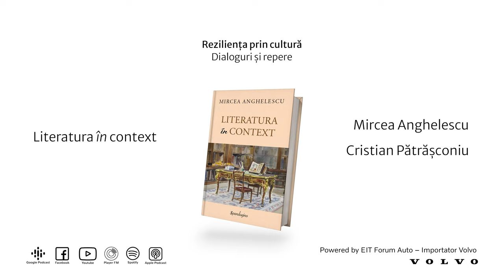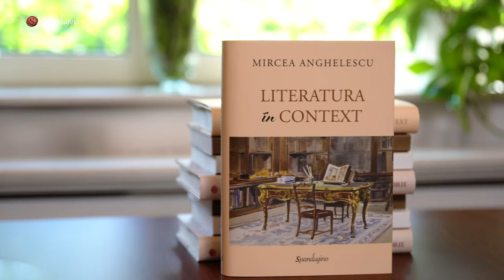Reziliența prin cultură. Literatura în context | Mircea Anghelescu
Ne-am putea imagina literatura ca pe un paradis sau ar trebui să o privim, mai degrabă, ca pe un purgatoriu? De ce e important să o receptăm în raport cu contextul epocii în care a apărut? Cum sunt contextele literaturii de astăzi –pulverizate în mii de lumi posibile – în comparație cu cele din trecut? Este posibil accesul la înțelepciune și la verticala cunoașterii prin intermediul cărților citite? În ce fel se transformă literatura în viață, devenind o reflexie a lumii și a oamenilor? Există o „vârstă de aur” a literaturii? Ce înseamnă, pentru un istoric literar, inefabila chemare a bibliotecii? Pe firul unor întrebări inspirate de volumul „Literatura în context”, dialogul dintre publicistul și scriitorul Cristian Pătrășconiu și Mircea Anghelescu, profesor emerit al Universității din București, specialist în istorie literară și literatură comparată, tatonează linia fină ce separă literatura de viață, explorând itinerariile personale spre lumea cărții și zonele de convergență dintre metamorfozele experiențelor de lectură, amprenta discretă a contextului istoric și nesfârșitul câmp textual, pe canavaua căruia se întâlnesc o serie de generații și de direcții ale gândirii.